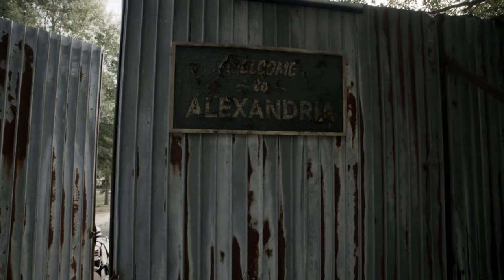So schaut ihr The Walking Dead in der richtigen Reihenfolge - Die TWD Timeline | [Deutsch] [2022]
The Walking Dead: Die Chronologische Reihenfolge/Timeline nach 12 Jahren und vielen Staffeln der AMC Zombie Serie gibt es viele Zeit Linien die sehr durcheinander sind, und nach dem Finale der Mutter Serie war es mir ein Bedürfnis die Timelines gerade zu ziehen damit wenn jemand die Serie Chronologisch schauen will, diese Person mit diesem Video die Möglichkeit dazu hat.